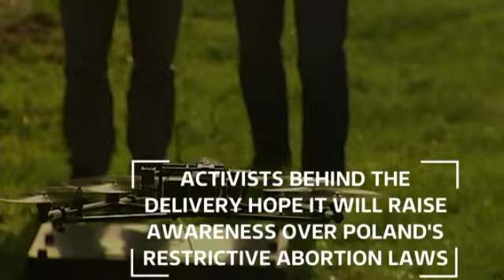Daily Dose: British jihadi in battle, Calais crisis and abortion drones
Exclusive footage of British jihadi in battle, migrant crisis in Calais and abortion drones - here are some of the headlines making ITV News' Daily Dose.